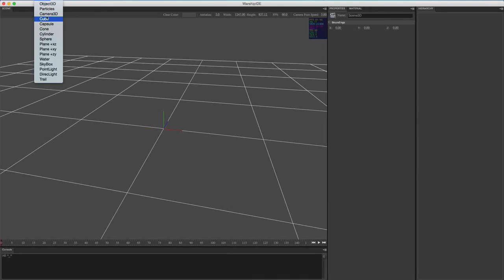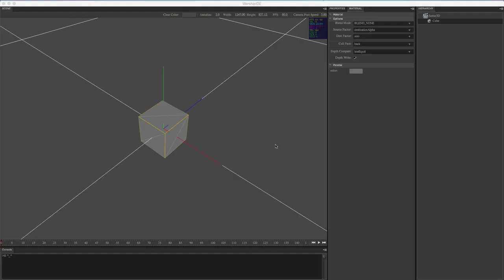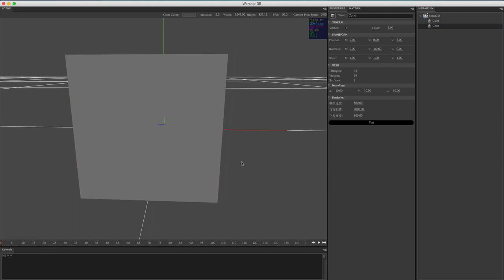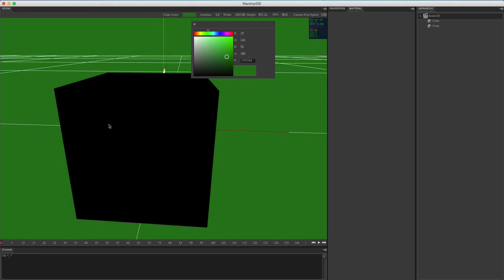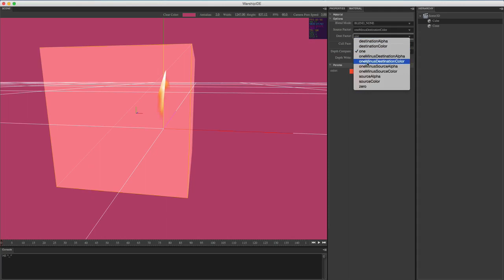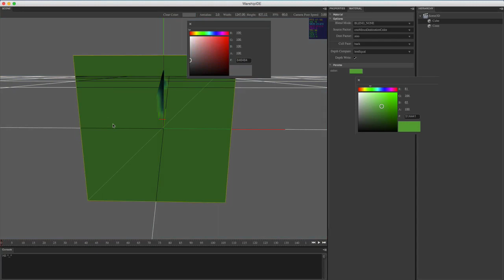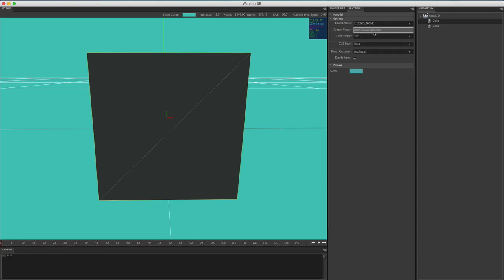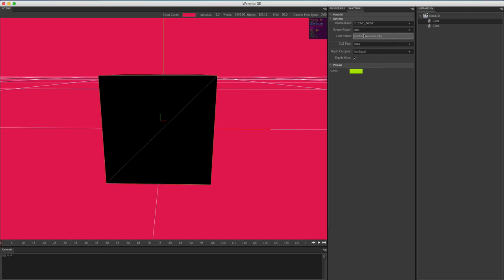3D混合&深度测试4 混合2